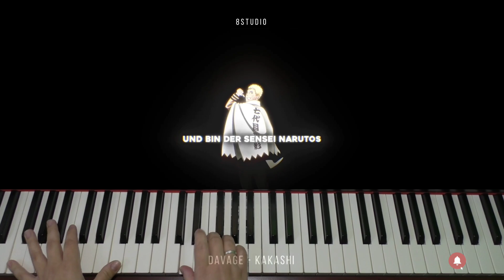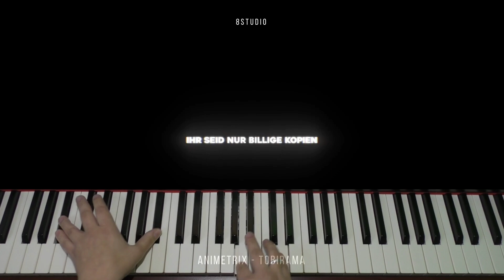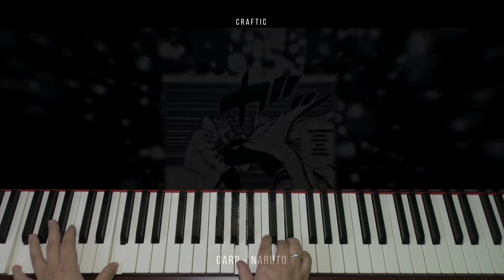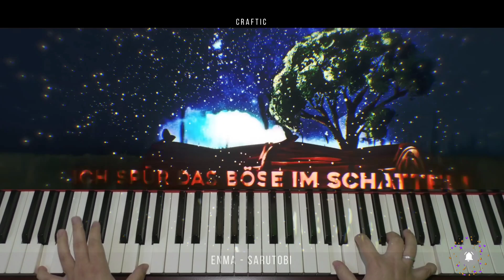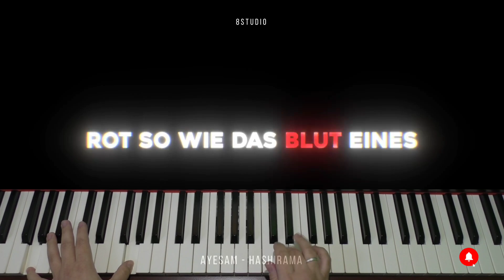HOKAGE CYPHER - GERMAN ANIMERAP [Klavier Cover von ValBy]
Auf Bitte meines Zuhörers schlage ich vor, dass Sie die Cover-Improvisation für das Lied HOKAGE CYPHER hören, wo viele der Animerep-Darsteller als Darsteller aufgetreten sind.